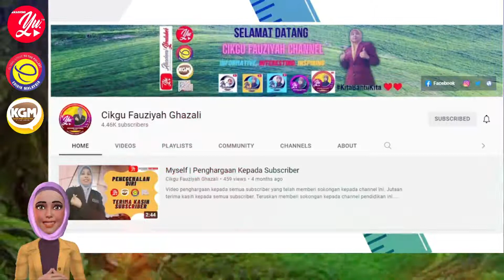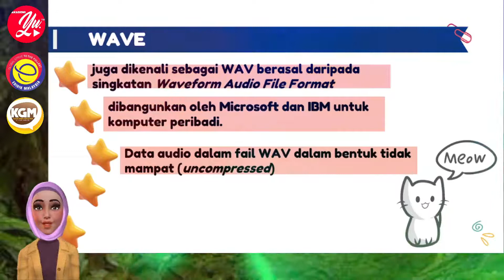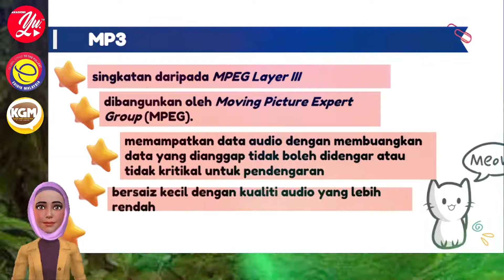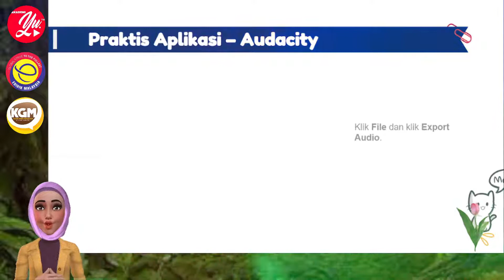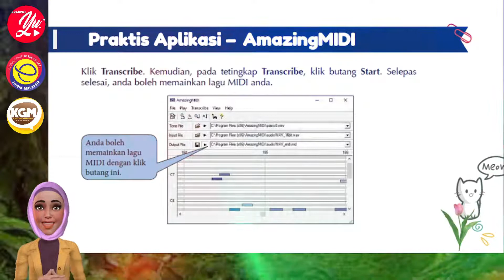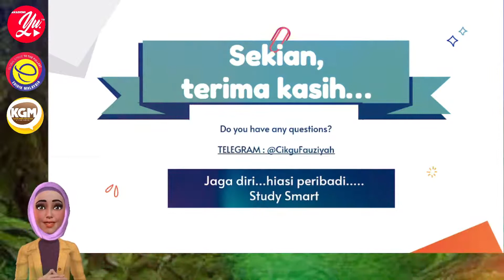ASK TINGKATAN 1 BAB 2 | S.P 2.2.5 MEMBANDINGKAN SAIZ FAIL DAN KUALITI UNTUK AUDIO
Bab 2 Perwakilan Data
Standard Kandungan : 2.2 Ukuran Data
Standard Pembelajaran : 2.2.5 Membandingkan saiz fail dan kualiti untuk audio yang sama bagi format yang berlainan melalui tunjuk cara: i. wave (*.wav) ii. MPEG Layer III (*.mp3) iii. midi (*.mid)